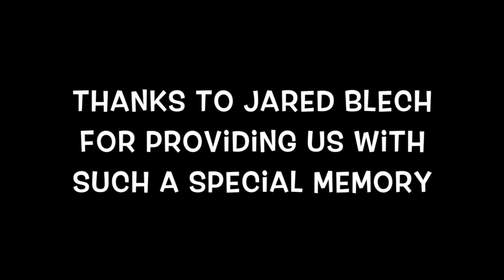The Ice Cream Man Cometh to JHS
On one of the last days of school, senior Jared Blech treated his peers and teachers to free treats served right out of his vintage Good Humor ice cream truck.